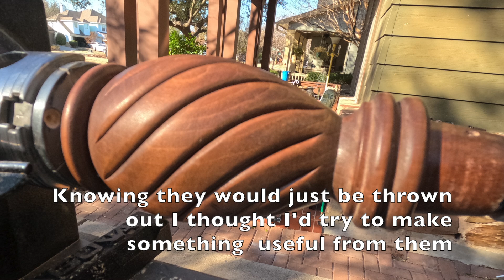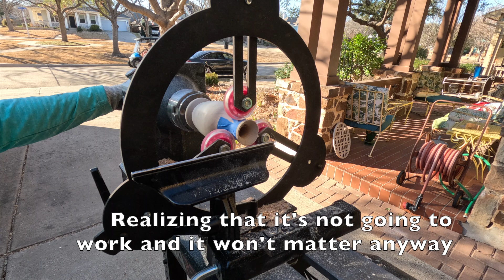Making a Vase from a Furniture Leg - Wood Turning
I was recently at a sale and saw a set of three solid wood furniture legs. I knew they would just be thrown out if they didn't sell, and since the price was right I thought I'd try to keep these out of the landfill by giving them new life as vases.
As things got started it became obvious that the legs were made of four pieces of hard wood that were glued together. Based off of how it turned I'm going to guess that its made from maple.
This is the first of the vases.